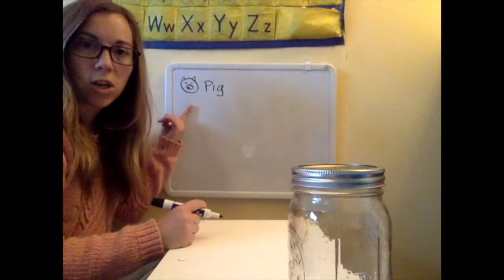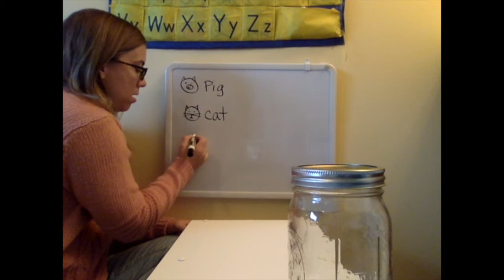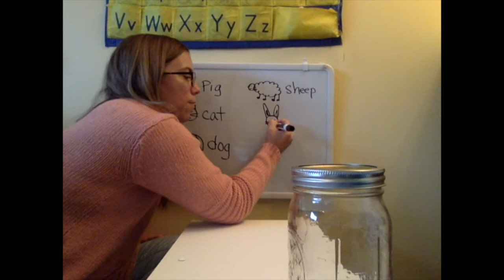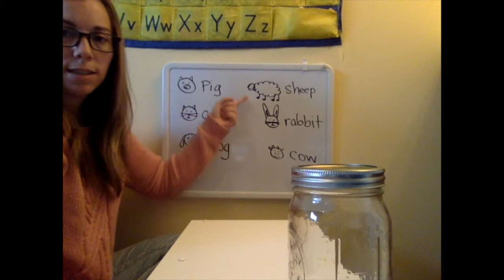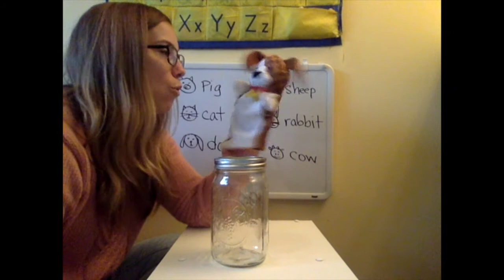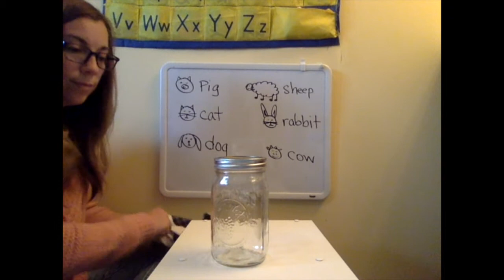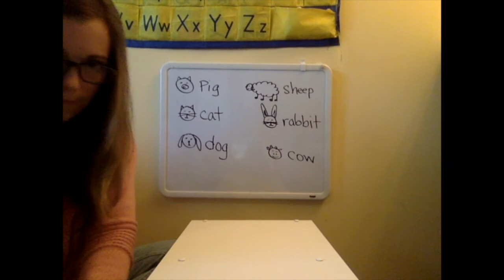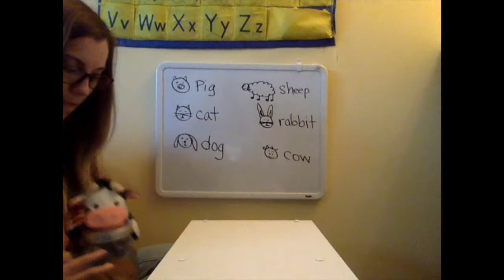Who took the cookies?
Choice 1: Make cookies or cook something else with your parent.

谁拿走了饼干🍪

选择一：做饼干或者跟父母一起煮另外一些东西。